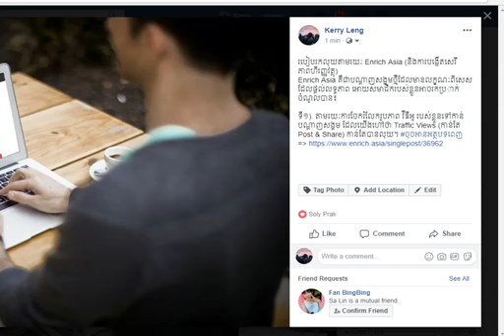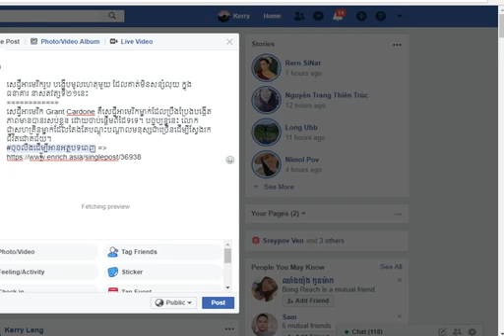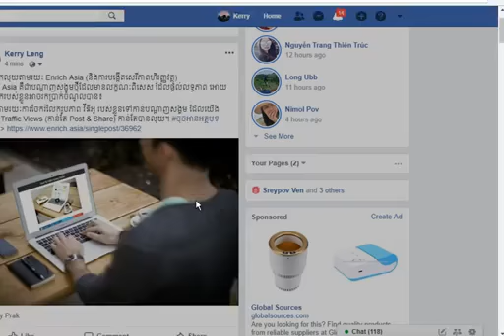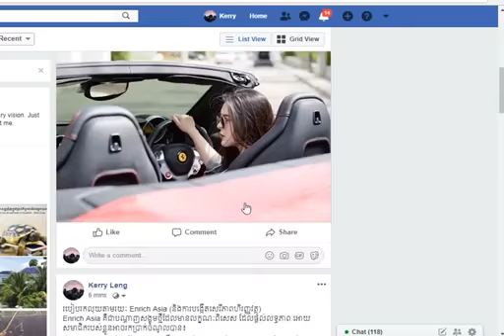របៀប Share ព័ត៌មានពី Enrich ចូលទៅ Facebook កុំអោយ Block IP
Are you ready to get start, create FREE account now